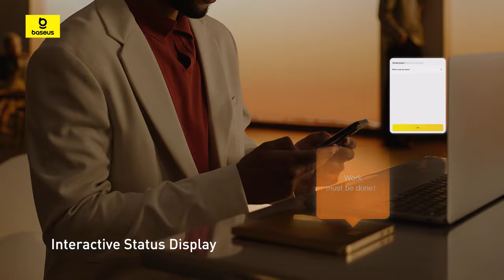Baseus Blade2 Fast-Charging Power Bank with Digital Display Intelligent Edition 12000mAh 65W